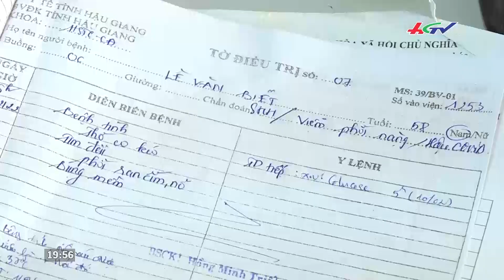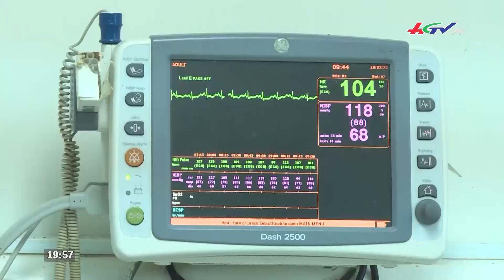Cần đi khám ngay khi xuất hiện di chứng hậu Covid | TIN NÓNG MEKONG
* Zalo: Truyền hình Hậu Giang
* App: Hậu Giang TV
* Điện thoại: 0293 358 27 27